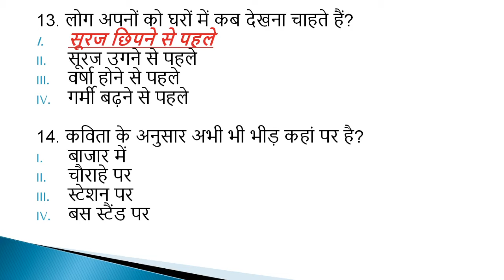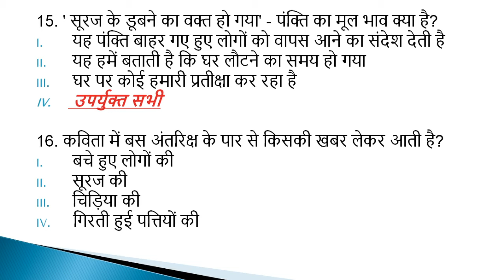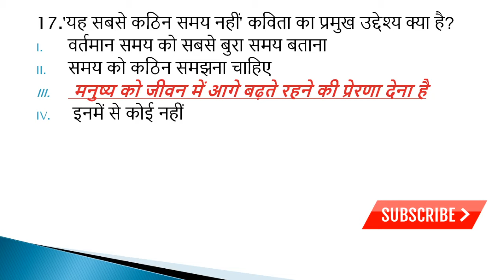यह सबसे कठिन समय नहीं II YEH SABSE KATHIN SAMAYA NAHI II MCQ II CLASS-8 II Chapter -8 II HINDI